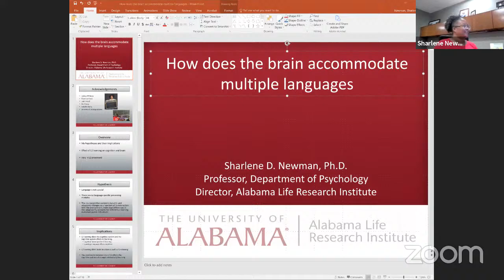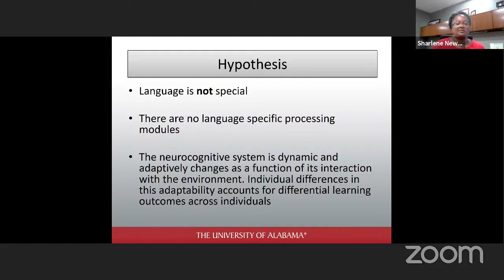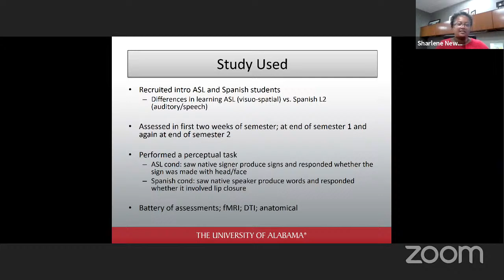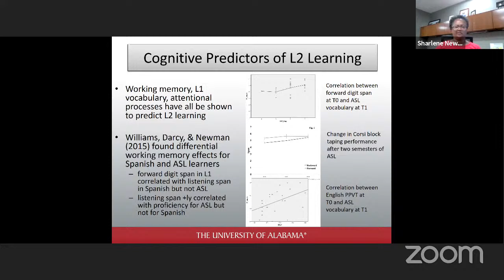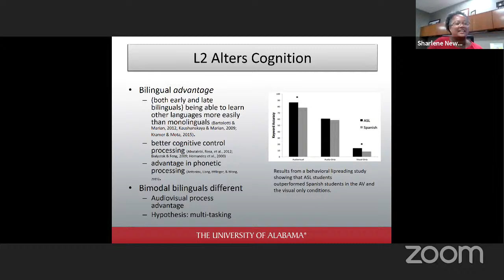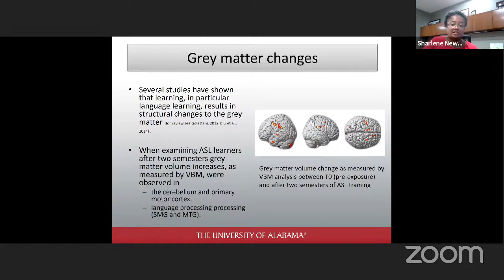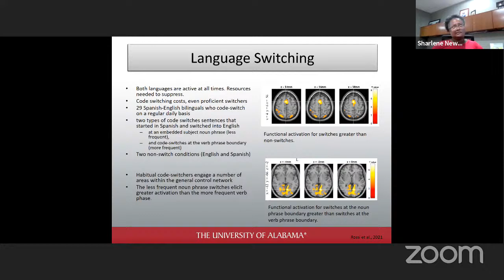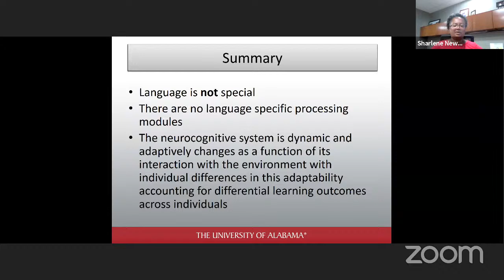How does the brain accommodate multiple languages?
Celebrando os 50 anos do Programa de Pós-Graduação em Inglês: Estudos Linguísticos e Literários da UFSC, o Ciclo de Palestras “Leitura e(m) Interfaces: Teorias, Métodos e Aplicações” propõe durante o ano, mensalmente, palestras de temas relacionados à leitura. Convidamos professores, pesquisadores e alunos de graduação e pós-graduação das áreas de (neuro/psico)linguística, pedagogia, psicologia, fonoaudiologia e comunidade interessada a discutirem com especialistas.

Sharlene Newman (University of Alabama - USA)